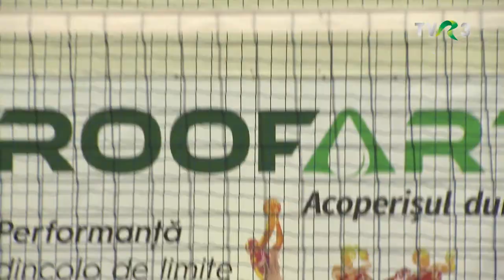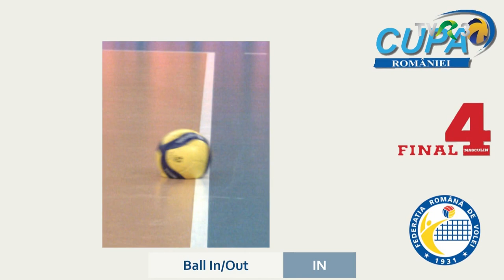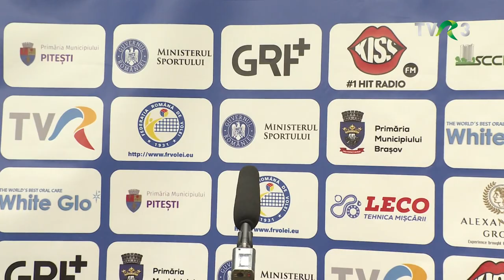Finală Cupa României volei masculin 2023 SCM Universitatea Craiova - Arcada Galați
Finală Cupa României volei masculin 2023
SCM Universitatea Craiova - Arcada Galați